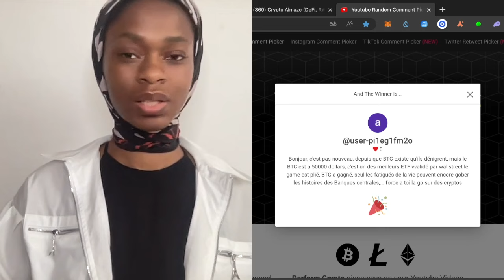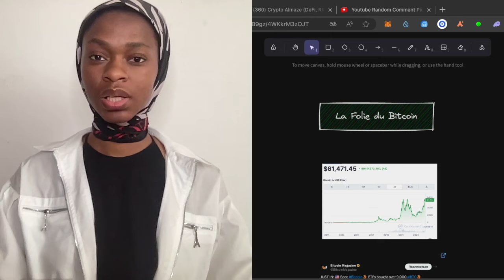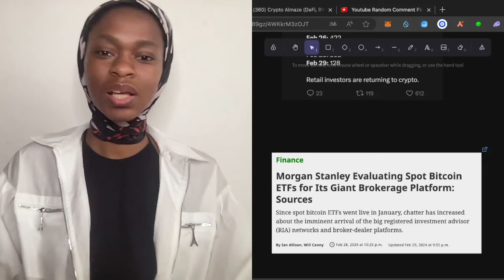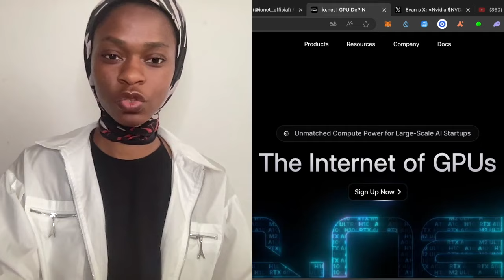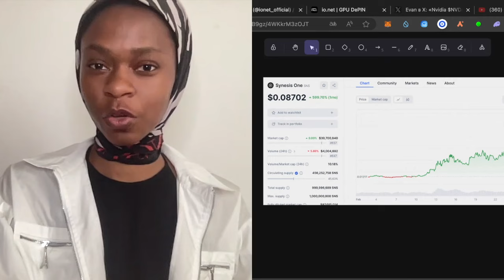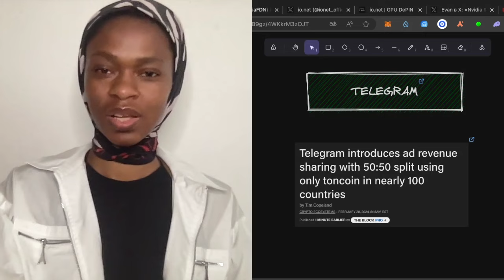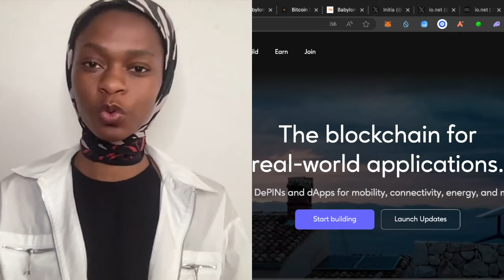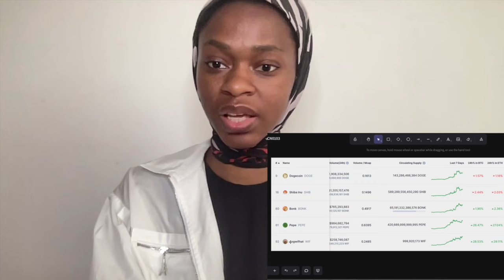CES 5 PROJETS CRYPTO VONT EXPLOSER PENDANT LE BULL RUN